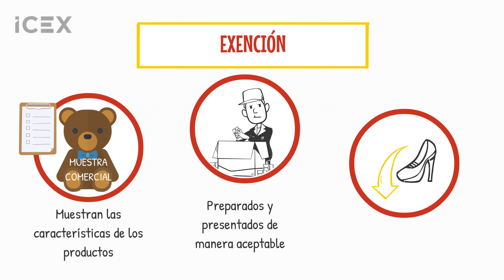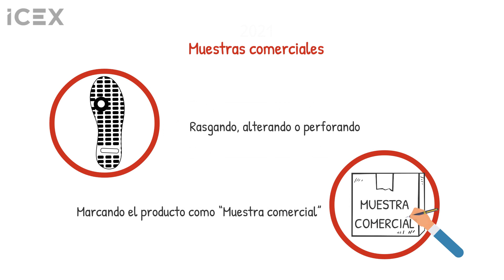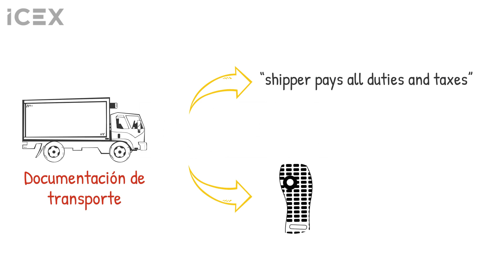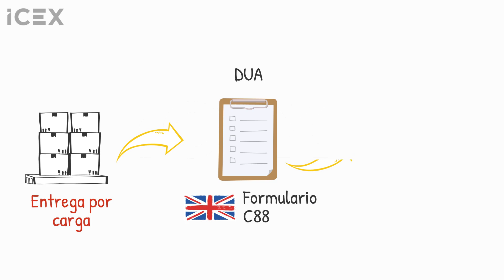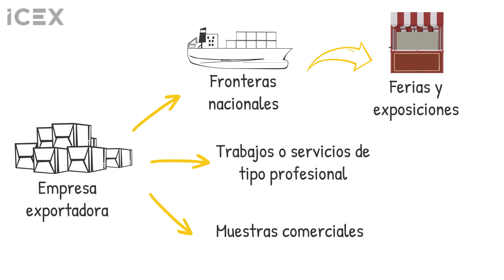Ep. 4 Brexit: Envío de muestras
Aprende en este video acerca del envío de muestras al Reino Unido.

Para más información consulta las guías de acceso al mercado de Reino Unido del @icex